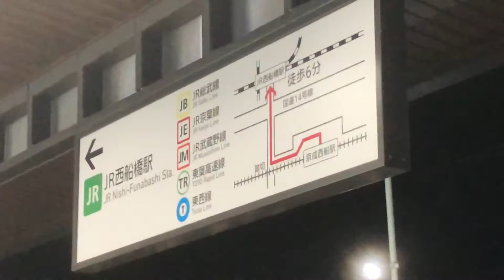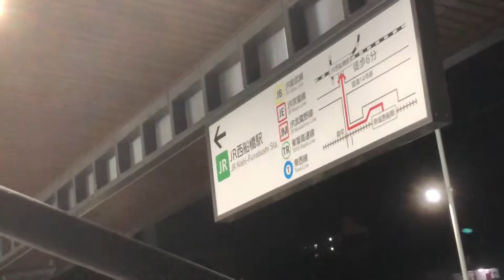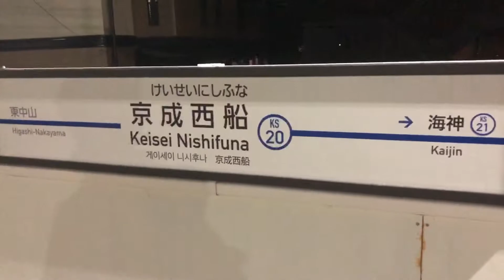京成の駅全部巡ってみた！！⑳京成西船駅【鉄道系はなちゃん】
列車間隔が極端すぎる駅
67駅分の20駅目

みんなで拡散しよう！！！
拡散して再生時間を上げよう！！！

プロフィールです！
千葉県育ちの千葉県生まれの鉄道厨です
3年前からとあるプラットホームに動画を上げ続けて三年
石の上にも三年
水の中にも3年なので
そろそろ頑張って投稿しています！！！

～目標～
生きる